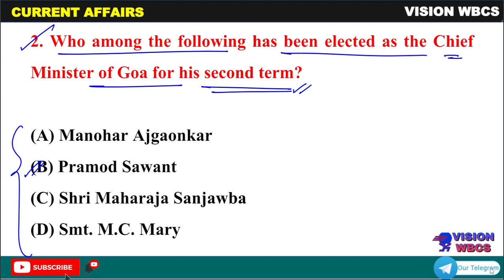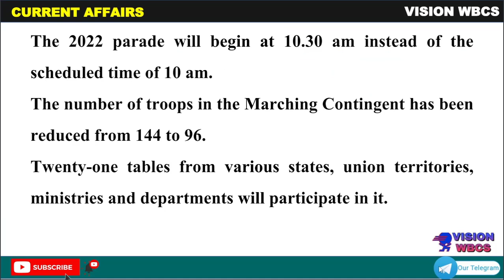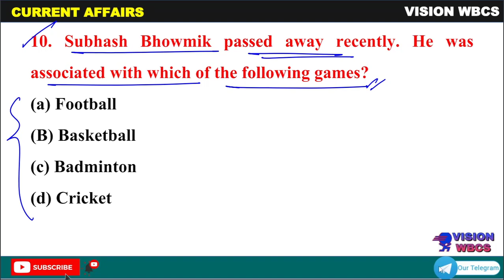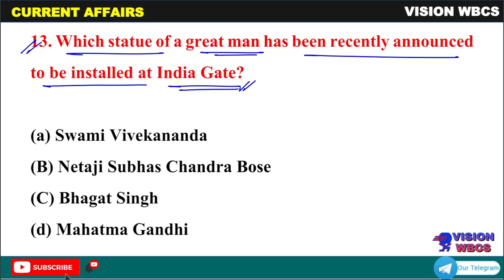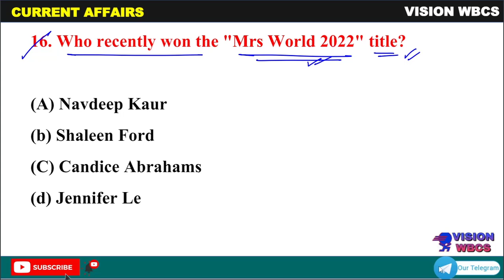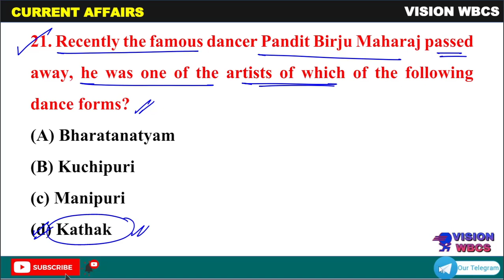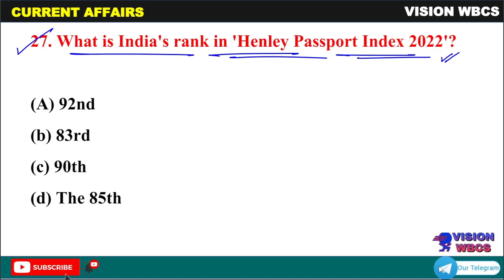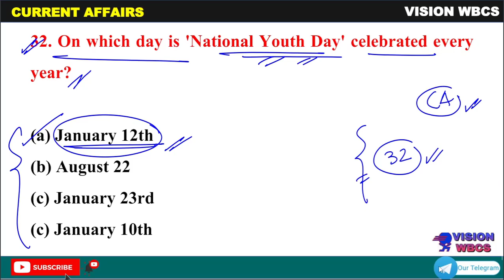Set-7 || 2021 - 2022 Current Affairs Revision || Jan'2021 - April'2022